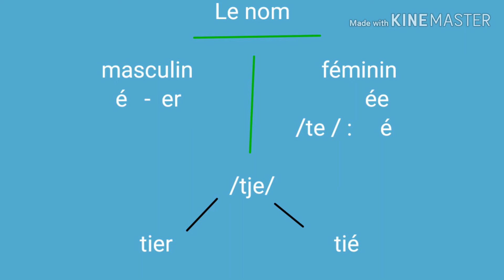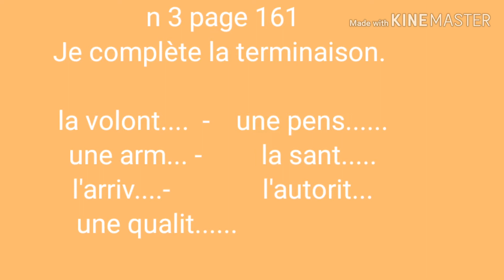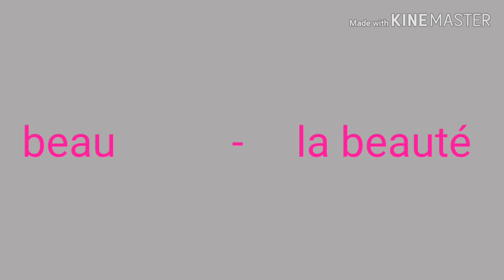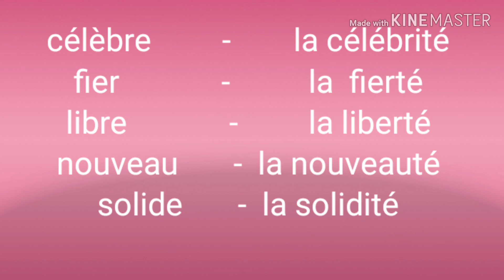5ème AP Exercices :Le son /e/ à la fin des noms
5ème AP Exercices :
Le son /e/ à la fin des noms